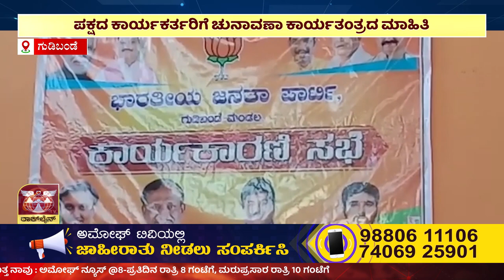AMOGGH NEWS | ಅಮೋಘ್ ನ್ಯೂಸ್ | @8PM | 18-12-2022 AMOGGH TV